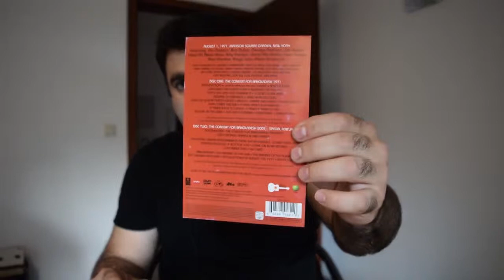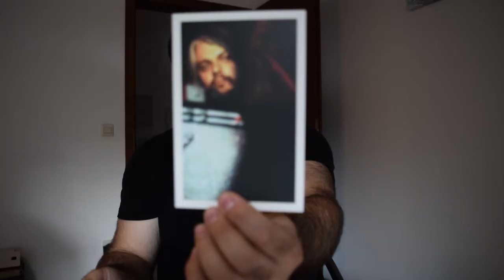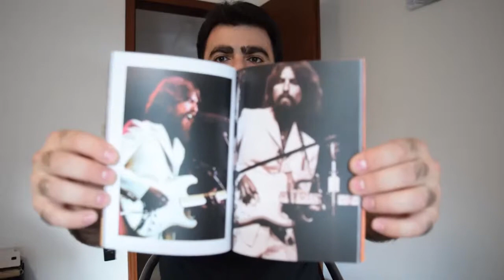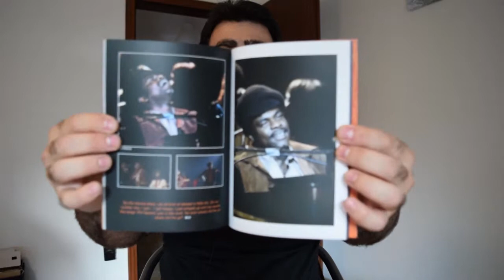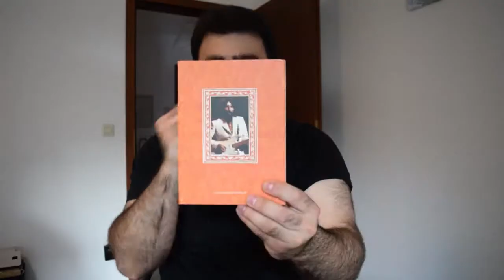UNBOXING: George Harrison - Concert For Bangladesh Ltd. 2 DVD Box Set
Concert for Bangladesh released on DVD in 2005
limited edition box set unboxing